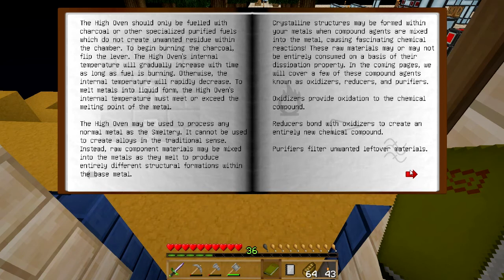Stahl [Agras LTTC][E023][DE][HD]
Heute kümmern wir uns um den Highofen, sodass wir Stahl produzieren, eine Questreihe Abschließen können und ein Reaktor bauen können.

Eckdaten:

Agrarian Skies: Hardcore Quest ist ein "third-party" Modpack vom Jadecat das man im Feed The Beast Launcher zu finden ist. Das Pack kann auf drei Maps gespielt werden, wobei wir die map "Home Sweet

Home" genommen haben, gespielt werden. Jede Map hat eine detailierte Questreihe, welche vom mod "Hardcore Questinge Mode" ermöglicht wird. Eine Liste von allen Quests findet ihr hier

«Erste Folge»

«Partner»

«Musik»

««WICHTIGER HINWEIS»»
Gefällt dir das Spiel, dann kaufe es bitte Orginal und unterstütze die Entwickler